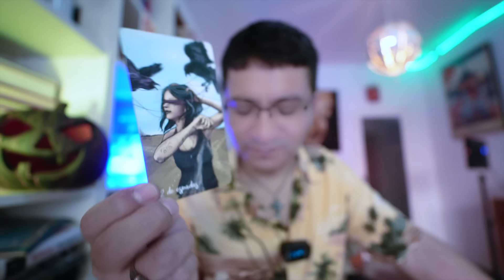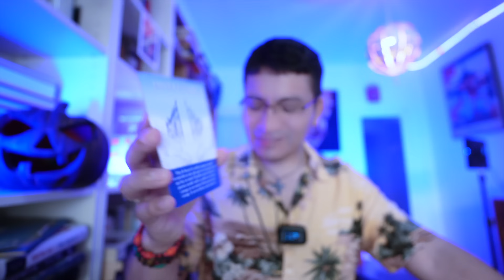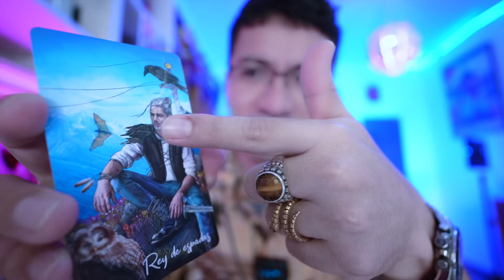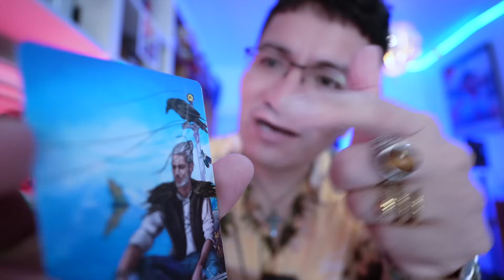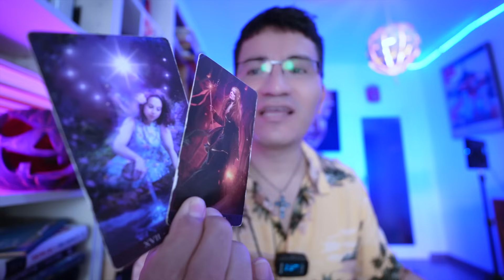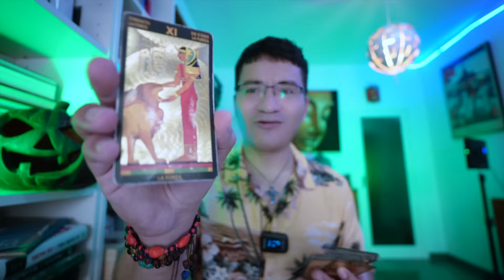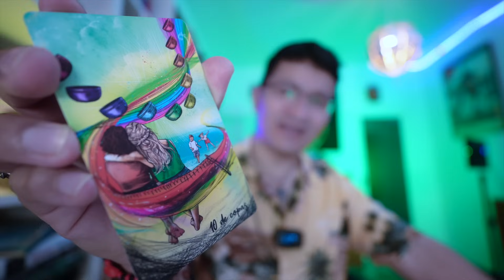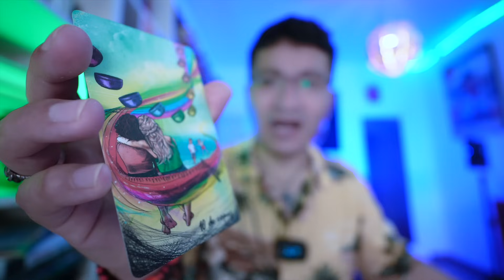TAURO ♉️ BONUS❤️💋 ELLOS SE PORTAN FRIO CONTIGO 😢 PERO ESTAN OBSESIONADOS CONTIGO